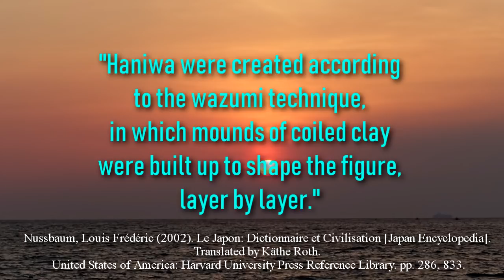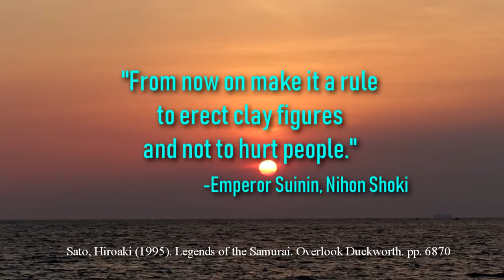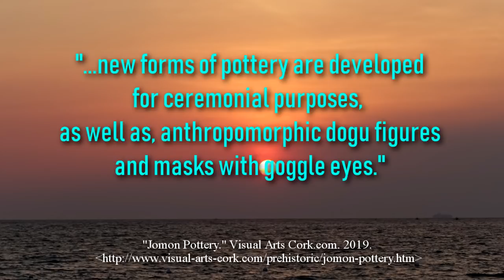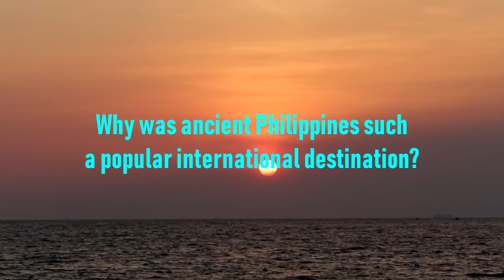Philippine-Japan Relations: How far back?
How long has the Philippines and Japan been trading? Could recently discovered artifacts shed light on our ancient past? Why were so many peoples interested in this ancient archipelago?